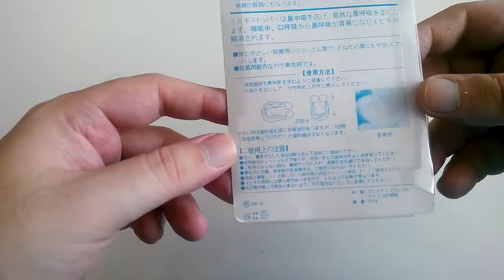Sleep help stop snoring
Sleep help stop snoring buy eBay test